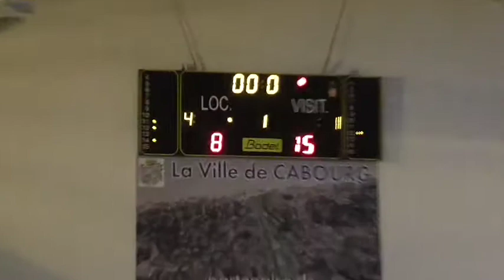U13M, Quart de Finale Coupe du Calvados (CB - CSV Orbec) (1er Quart Temps)